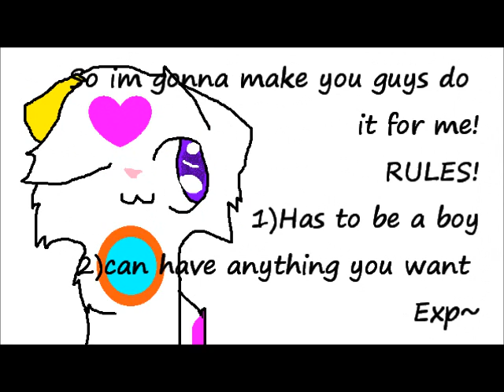Character Contest! ~CLOSED~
I cant wait to see the results! also AnnieGoosie also has a character contest thing to but i think its over so yea.Ok so i have a Character contest too So Giving credit to AnnieGoosie... Theres ALOT of Character Contest sooo Giving credit because i got the idea from AnnieGoosie yup